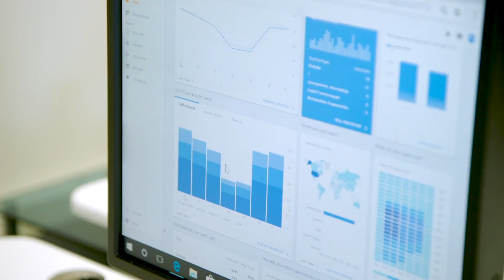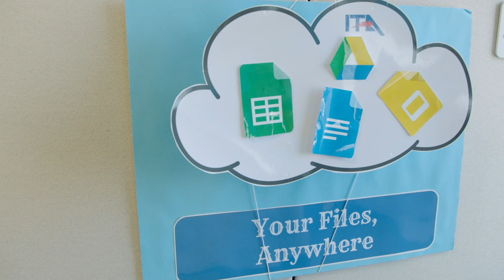Why Los Angeles depends on Google Cloud to empower and inform citizens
The City of Los Angeles Information Technology Agency (ITA) relies on Google Cloud to run city departments ranging from the Los Angeles Police Department to Libraries and Parks. Moving into the cloud allowed LA officials to access Google Cloud’s machine learning and artificial intelligence tools, which can provide pivotal insights into various city operations. Google Cloud has also been critical in helping quickly provide citizens with information during emergencies.